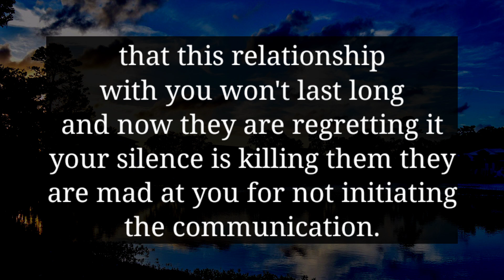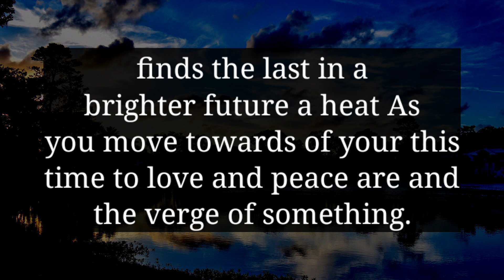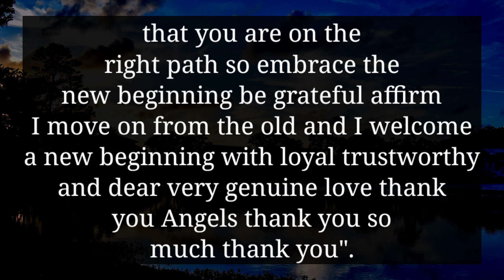YOUR PERSON IS ANGRY WITH YOU BECAUSE THEY GOT TO KNOW THIS ABOUT YOU FROM SOMEONE ELSE...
divine feminine
twin flame